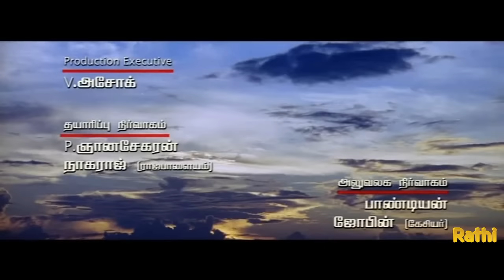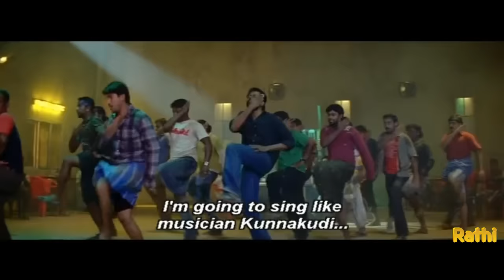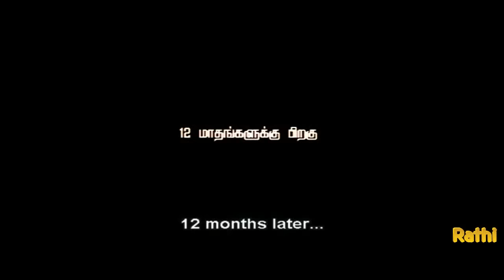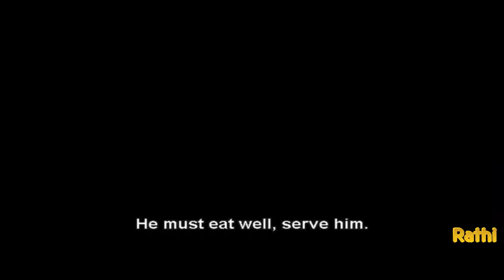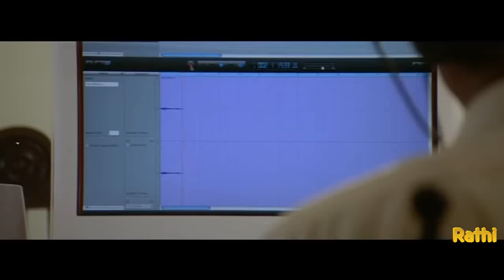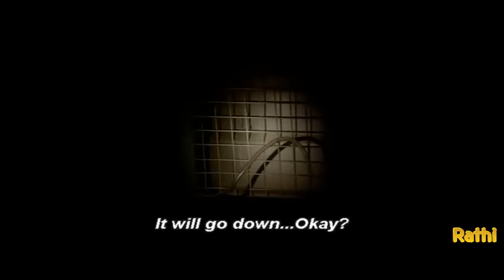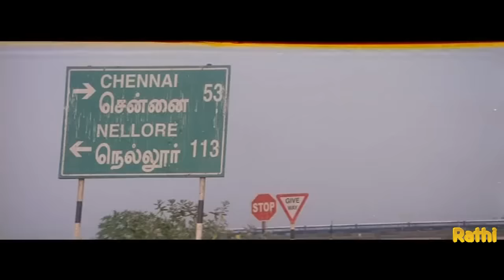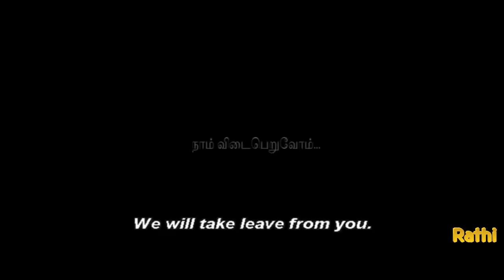2018 latest tamil movie Vishal | Narain | Andrea full movie hd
2018 latest tamil movie Vishal | Narain | Andrea full movie hd
vishal latest full movie